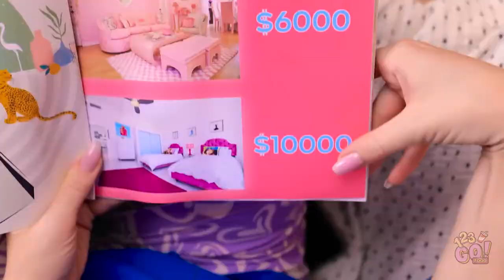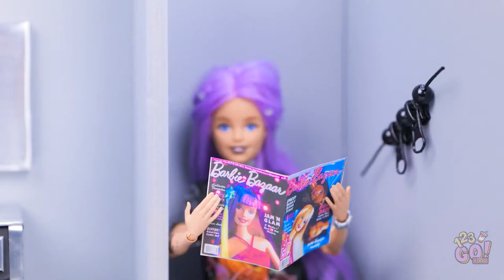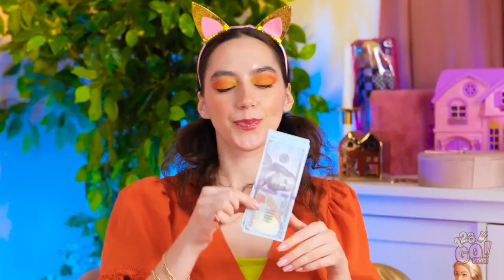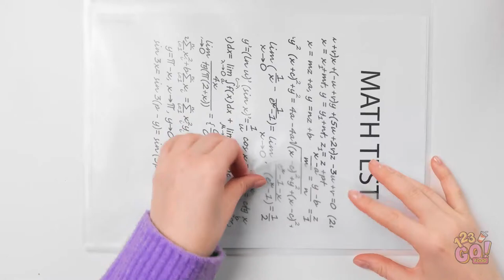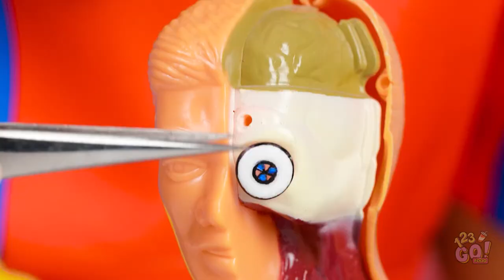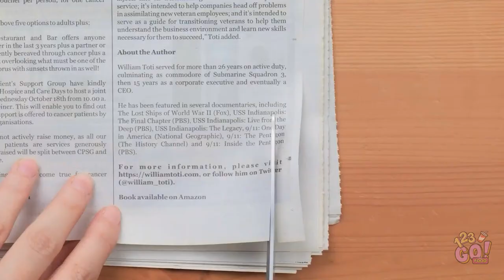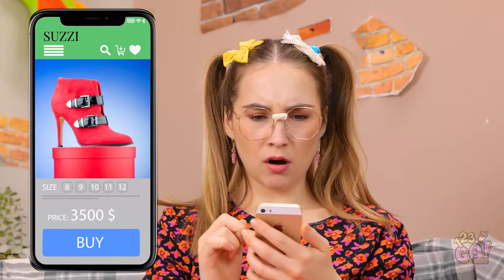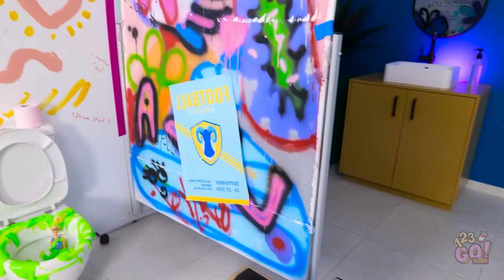EXTREME BARBIE ROOM MAKEOVER || We Built a Tiny House! Miniature Crafts Showdown by 123 GO! FOOD